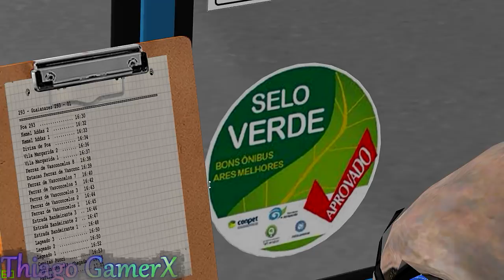🔴OMSI 2 - Embarque Traseiro ! ( Ciferal Padron II - Evanil RJ )